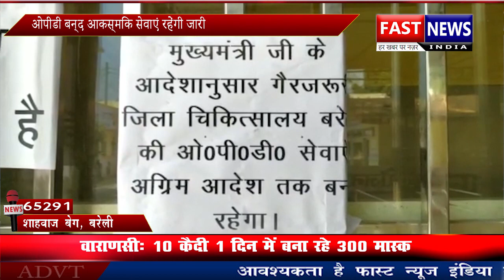सीओ ने लोगो से की कोरोना वायरस से बचने की अपील